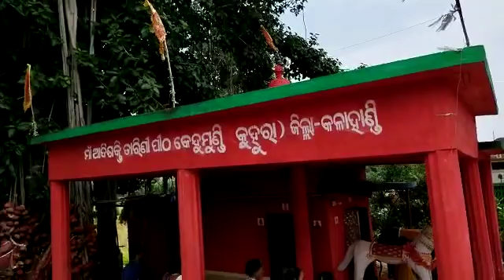Kendumundi Kalahandi maa tarinee guru Gobinda sahu